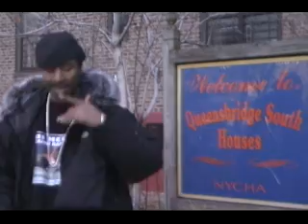ROI HEENOK GHETTO ÉLÉGANCE MARCHANDISE À PORTER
LA NOUVELLE MERDE À PORTER GHETTO ÉLÉGANCE T'ENTENDS!?"»

« LE GENTLEMAN,  LE GHETTO ET L'ÉLÉGANCE LA MARCHANDISE À PORTER LA COCAÏNE CUITE  MAIS CELA S'ÉTAIT VLÀ 10 ANS... "»

MAINTENANT LA MARCHANDISE EST ARRIVÉ ROI HEENOK NOUS DÉLIVRE GHETTO ELEGANCE LA MARCHANDISE À PORTER  BIENTÔT  DISPONIBLE SUR PARIS,  NEW-YORK, MONTRÉAL  ET LA SYRIE. SURVEILLEZ TOUS VOS PUTAINS DE MAGASINES PRÉFÉRÉS...
«"MAINTENANT TU SAIS. TU AS LE TUBE T'ENTENDS! APPEL TES PUTAINS DE POTES ÇA SE PASSE